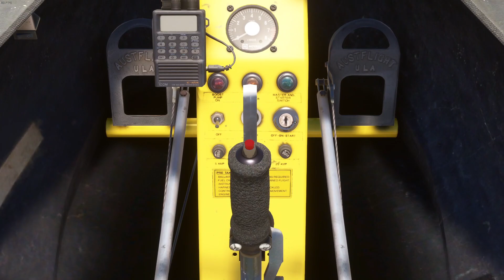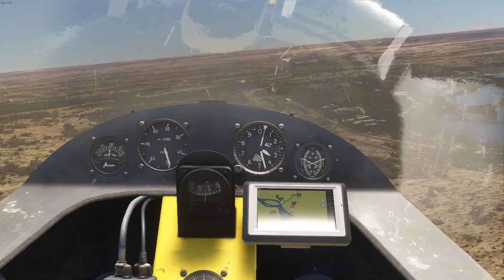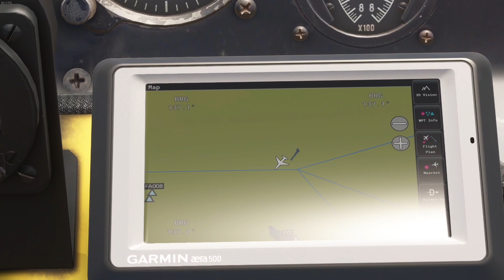Baobab Camp (ZM34) to Victoria Falls (FVFA) | Drifter 582 | MSFS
It is such a beautiful day that we decided to leave the C152 at camp and instead fly the Drifter to Victoria Falls. This is just a 15 minute trip and the weather can't be better.

We will circle quickly over the falls and then follow the railroad tracks to the Victoria Falls airport, a VFR flight.

From: Baobab Camp (ZM34).
To: Victoria Falls (FVFA).
Flight: 25413.
Aircraft: Drifter 582.